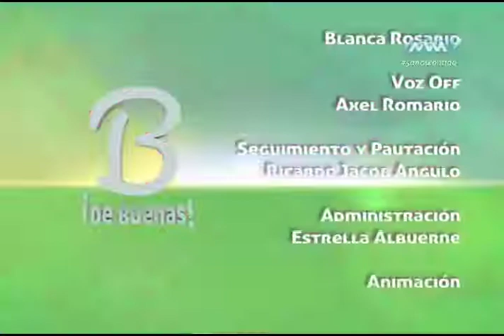De Buenas 35 Mayo-15 parte 4